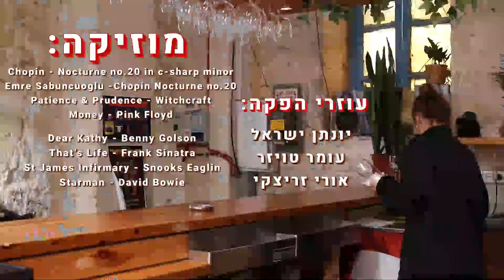פרסומת אחת וחזרנו